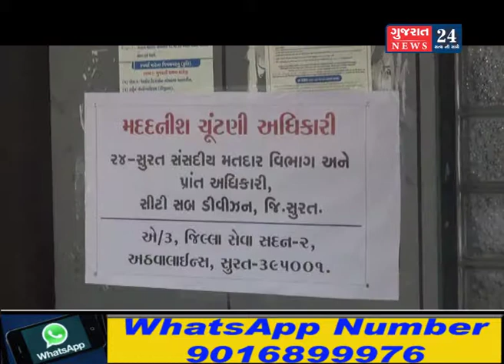લોકસભા ચુંટણી માટે ઉમેદવારી ફોર્મ આગામી 28 માર્ચ થી શરૂ